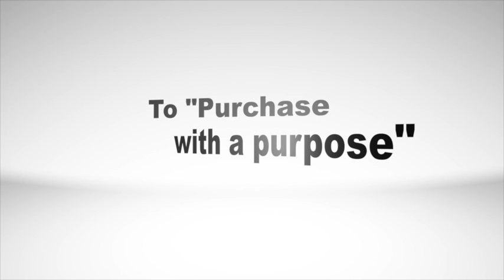Tommy Ford @ Chaka's Shear Beauty Salon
Tommy Ford @ Chaka's Shear Beauty Salon Featuring Vivian Brazil Jewelry Collection